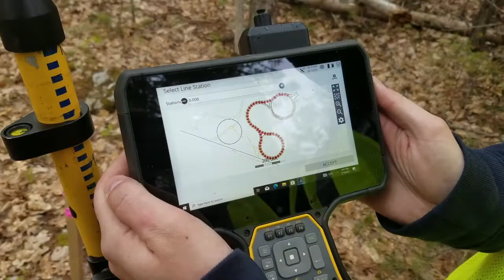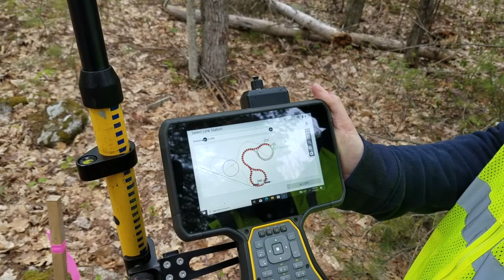Laying Out New Lombard Road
UM Construction Engineering Technology Students worked today laying out a new Lombard road.  They used some new satellite based surveying equipment. We ran the water-powered sawmill for visitors.  They enjoyed  watching the spring alewife run.